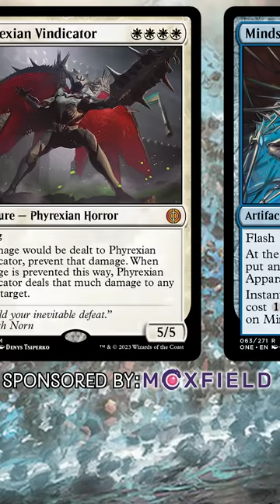The 10 Coolest Commander Cards From Phyrexia: All Will Be One | Magic the Gathering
I think all these cards from Phyrexia All Will Be One are awesome for Commander! Here's a video about it!

Twitter.com/NitpickingNerds

Joseph Maraschiello
Nitpicking Nerds
USA